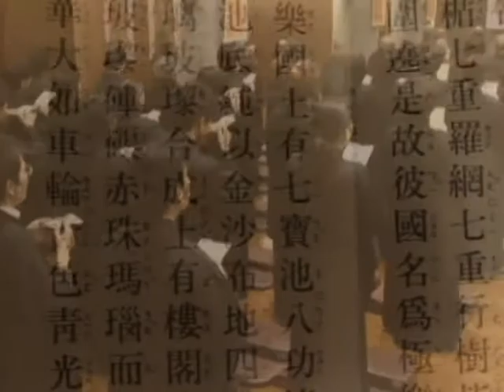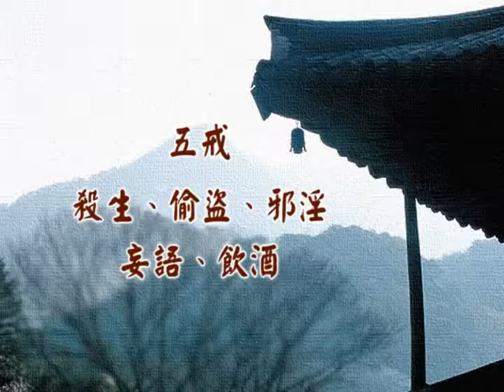心作心是彌陀現 2007佛七開示 1-1 慧天長老